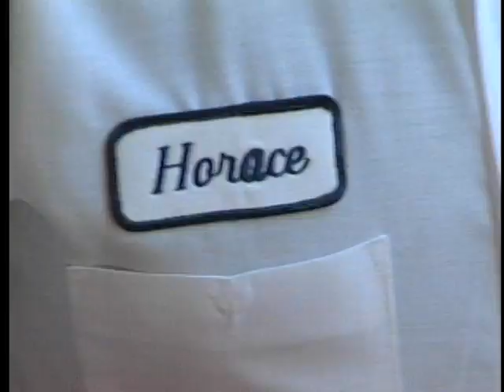Set Clock Forward Saturday Night